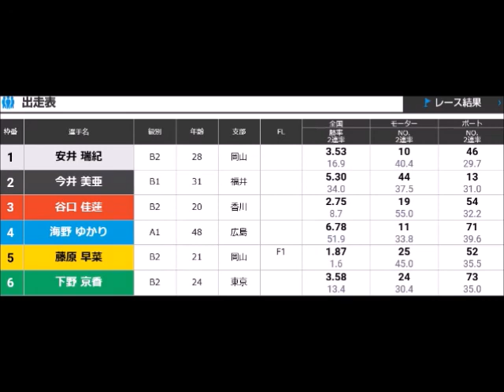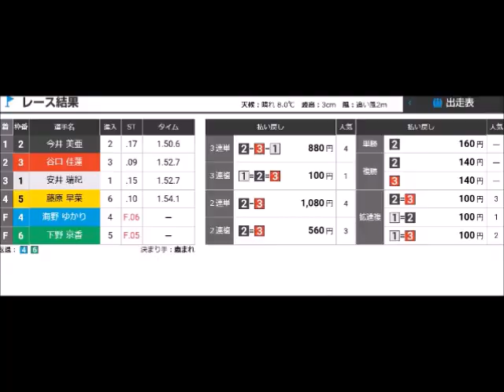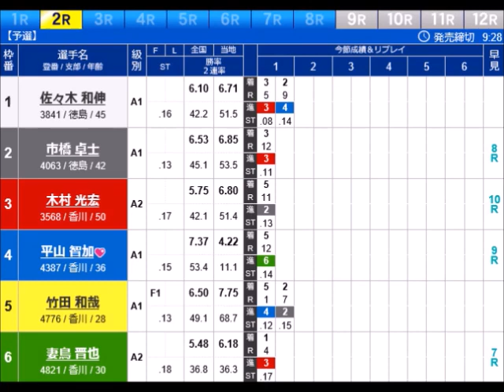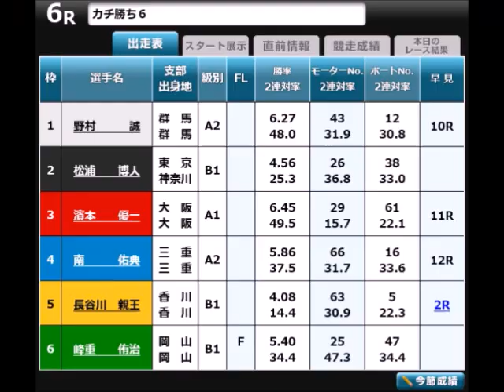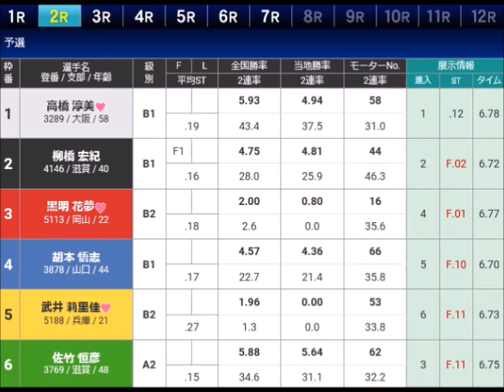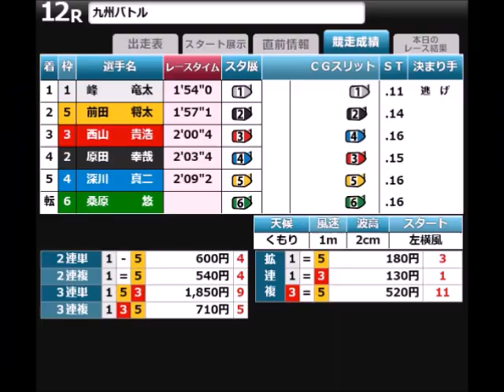【デイリーボートレースアクシデント集】2022年2月7日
怒り以外の感情はない！！！

2月はここまで1度もまともな内容が
ないやんけ！！！

1.F2(F3)を記録
2.非常識フライング
3.集団フライング
4.5件以上のフライング

1週間全部1つ以上当てはまるなんて
あり得ないやろ！！！(# ﾟДﾟ)